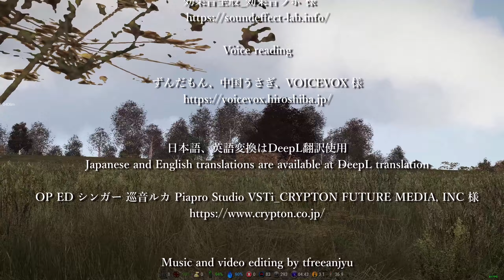Arma3 Exile #04 低体温症の恐怖！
リリースから早10年。まだまだ遊べるArma3 ！It has been 10 years since its release. Arma3 can still be played!
Arma3
Modの導入は、ゲーム本体の正常動作に影響を与える可能性があります。
導入に際しては、自己責任にて、宜しくお願い致します。
The introduction of Mod may affect the normal operation of the game itself.
In introduction, thank you at your own risk.

Referenced sites
TEAM-BOSS.COM_（ARMA 3 EXILEMOD FAQ でお世話になりました。）

Video editing
DaVinci Resolve 18.6 | Blackmagic Design 様

Standing Picture
ずんだもん、中国うさぎ　立ち絵素材_坂本アヒル さんのイラスト 様

Use image
効果音全般_効果音ラボ 様

Voice reading
ずんだもん、中国うさぎ　VOICEVOX 様

日本語、英語変換はDeepL翻訳使用
Japanese and English translations are available at DeepL translation

OP、ED シンガー 巡音ルカ Piapro Studio VSTi_CRYPTON FUTURE MEDIA, INC 様

Music and video editing by tfreeanjyu